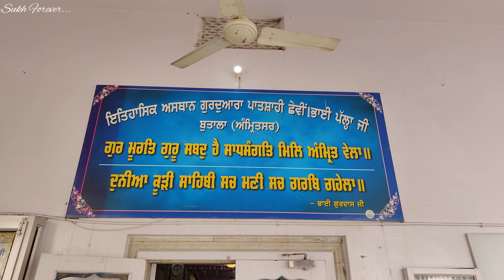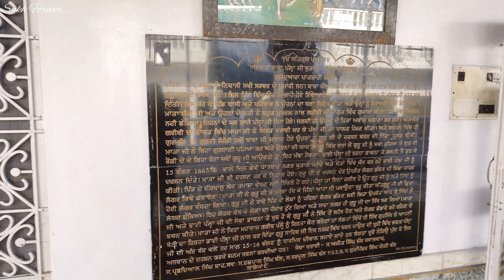Gurudwara Bhai Pallah Ji